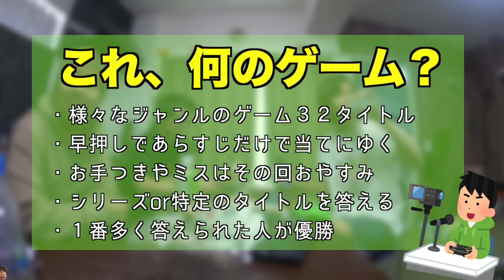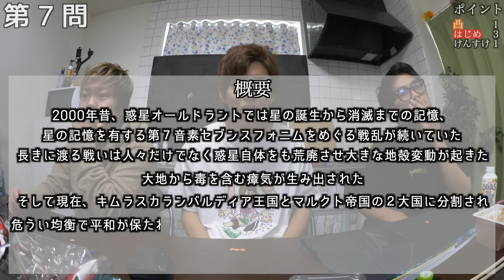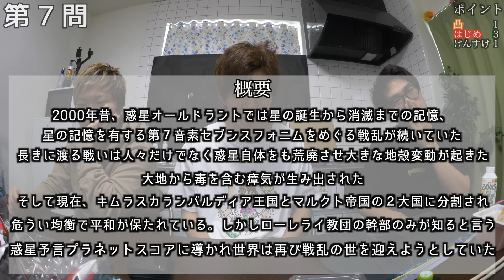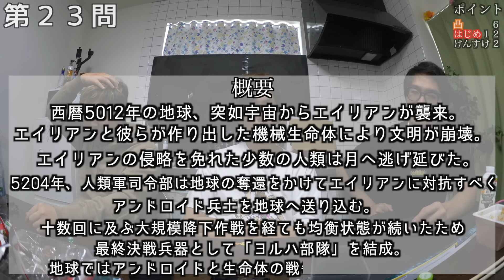あらすじだけで何のゲームか当てる選手権！！！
モンハンと巨人のドシン入れるの忘れたー・・・。